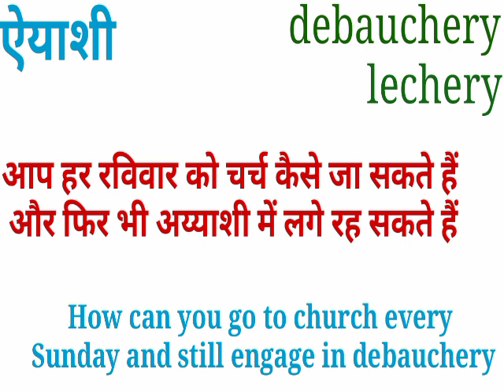ऐयासी को इंग्लिश में क्या कहते है | aiyaasi in english meaning | aiyaasi ki english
aiyaasi in meaning,
aiyaasi in english meaning,
aiyaasi ki english,
ऐयासी का इंग्लिश मतलब,
ऐयासी का इंग्लिश,
ऐयासी को इंग्लिश में क्या कहते है